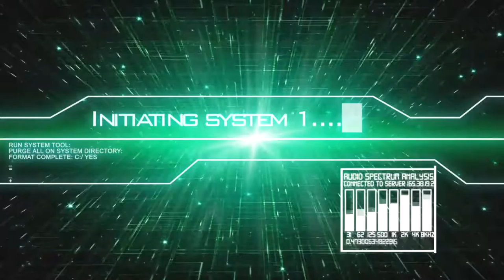(FR) Let's Play de Tom Clancy's The Division Ep 54 part 2 Le Sauveur et la Fin !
Mission Faite

Prime du Sergent Mosely
Sauvetage de Civils de Midtown est
Sauvetage d otage
Signale Inconnu
Fin du jeux

Info Complémentaire !

Enjoy !! Gunsho !!